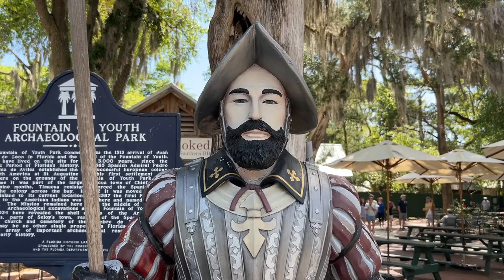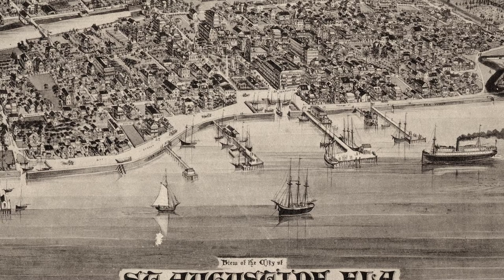The History of St. Augustine, FL | Florida Road Trip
St. Augustine is the nation’s oldest city and has hundreds of years of history, some of which you can still experience today, if you visit the city.

Learn more about the people, places, and history of the Sunshine State by visiting floridaroadtrip.org